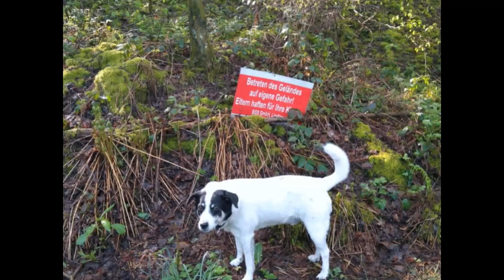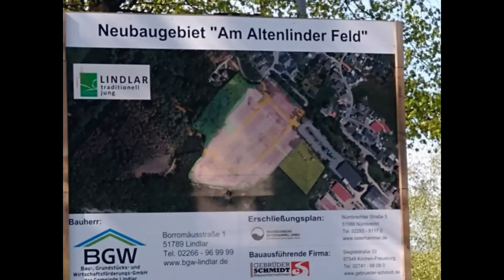Gefällt mir!👍🤠🦮 Samstag, 06.05.23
Bildanimation von 100 Einzelbildern.💖